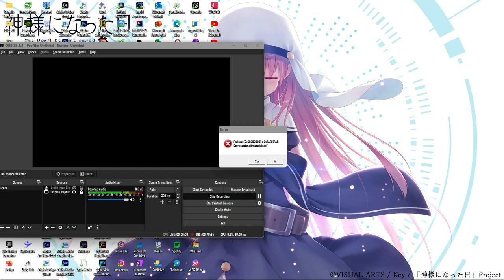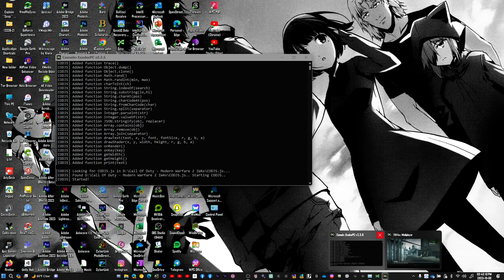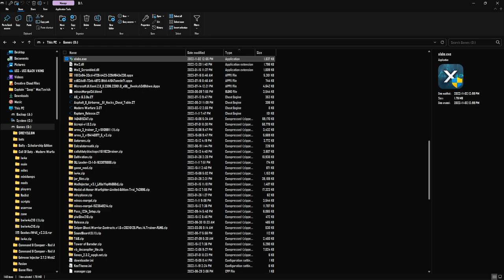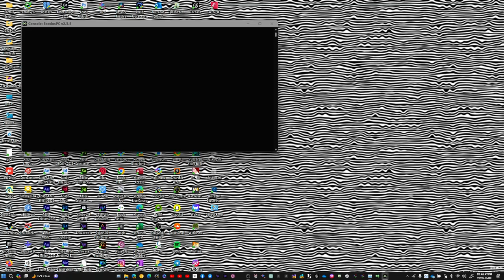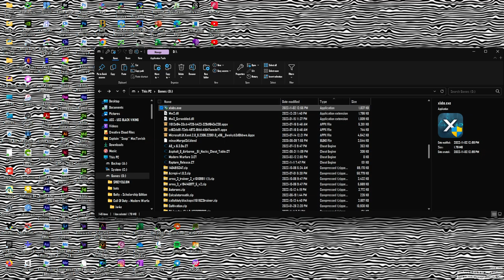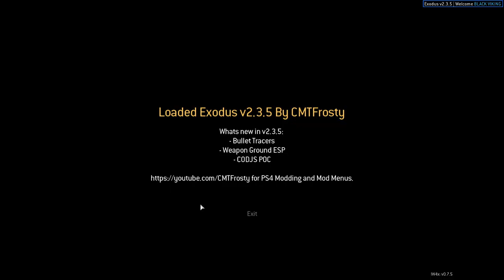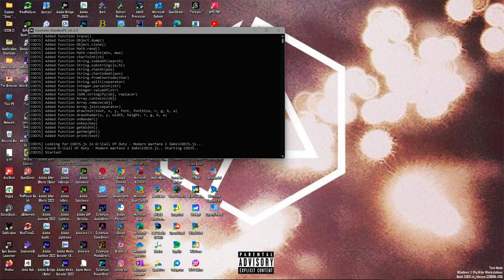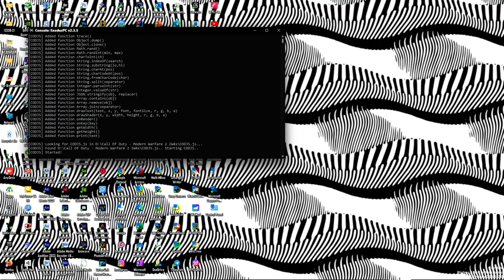COD: MW2 [HACKED]